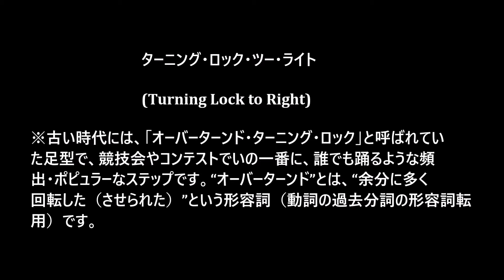社交ダンス ステップ辞典 ターニング・ロック・ツー・ライト ワルツ